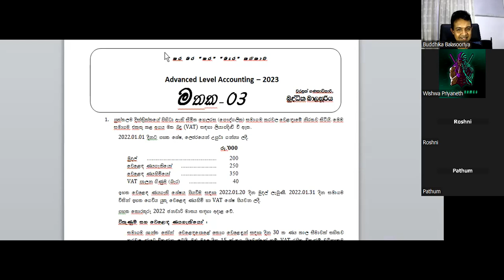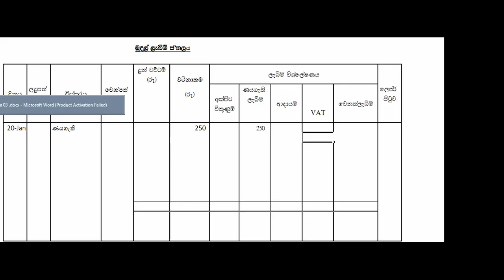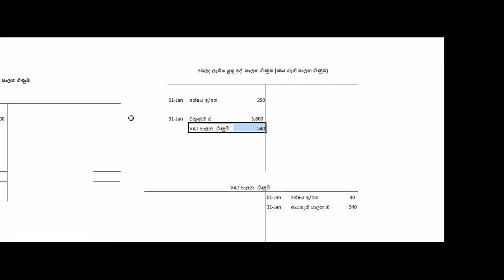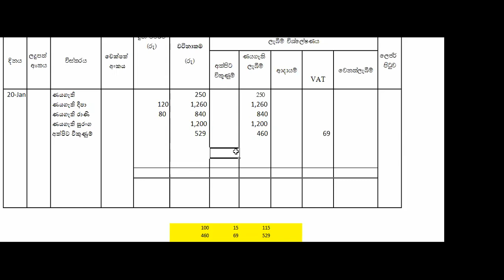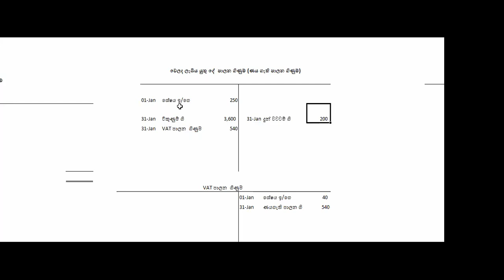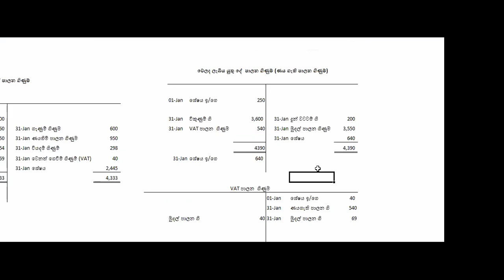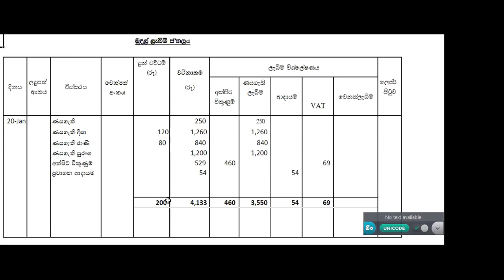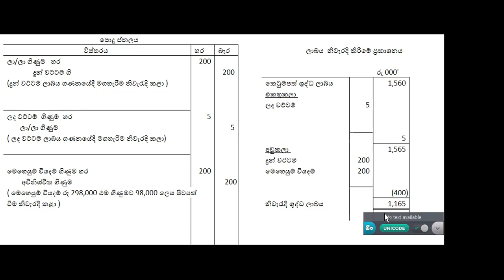Accounting with Buddhika Balasooriya. (Accounting with BUBA) - Paper Class - Mathaka 03 - Part 02